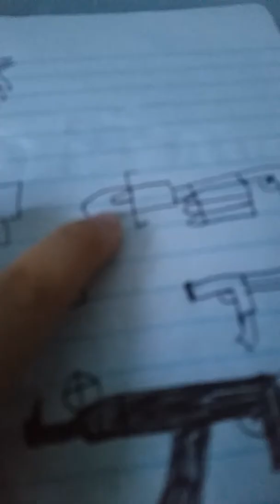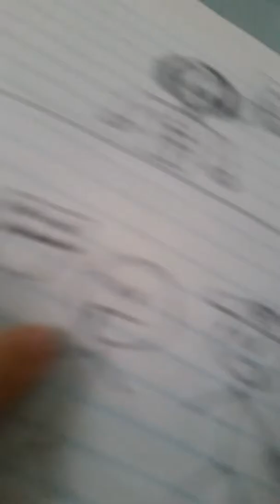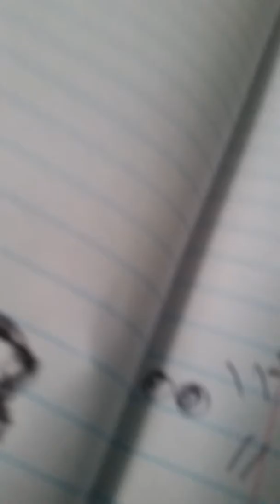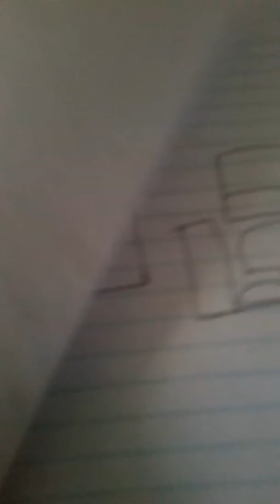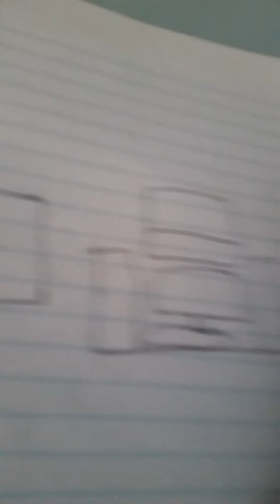My drawings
One my drawings was from my pass in 2018 the fnaf drawing kind of my favorite ones like spring trap I'm pretty good at drawing him it's because he's favorite my character I can also draw NIGHTMARE spring trap from fnaf 4 even though he's not in that game ok guys thanks for watching !